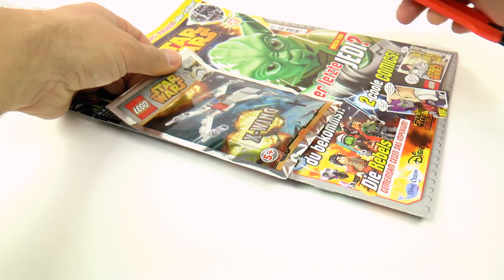Lego Star Wars Magazine No. 1 Incom T-65 X-Wing Starfighter Speed Build